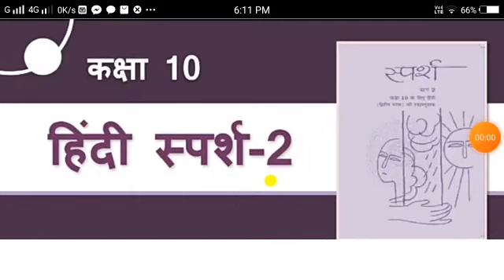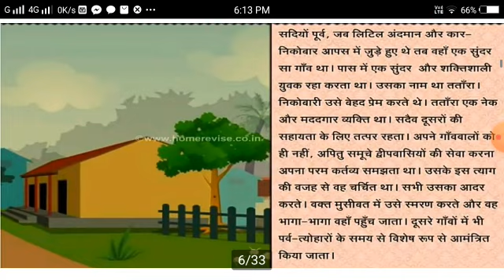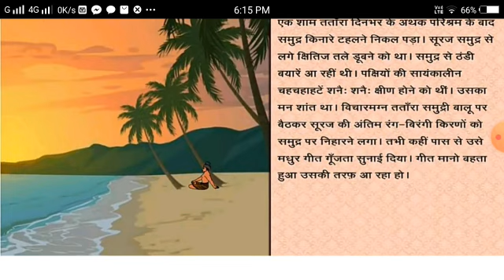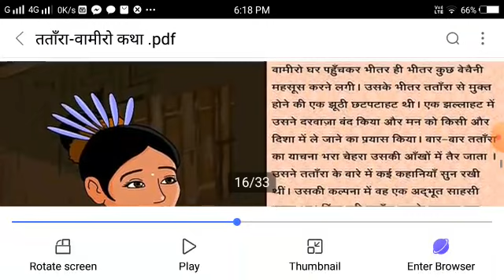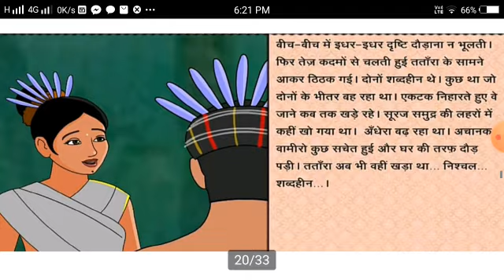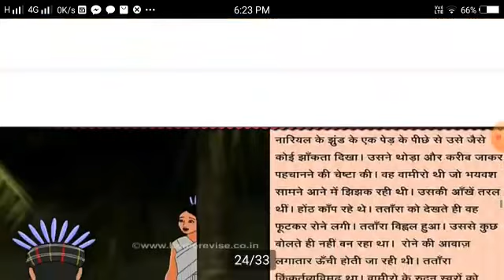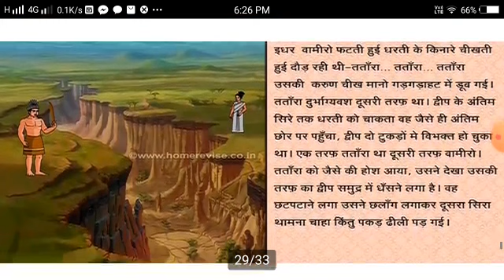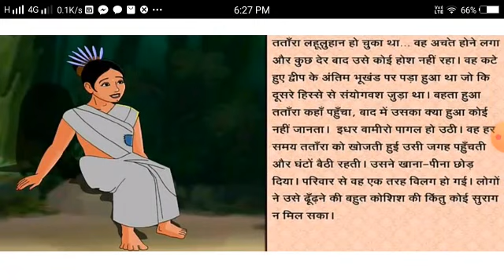TPS/ Class 10th/ Subject- Hindi/ Topic- तताँरा - वामीरो कथा